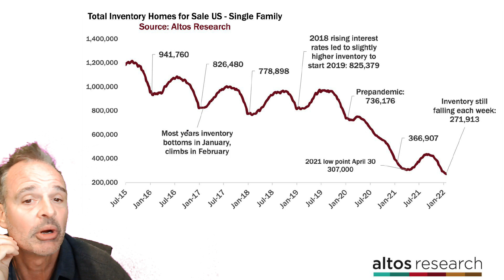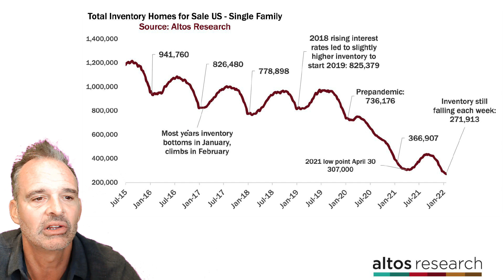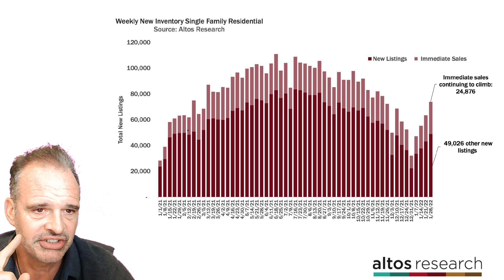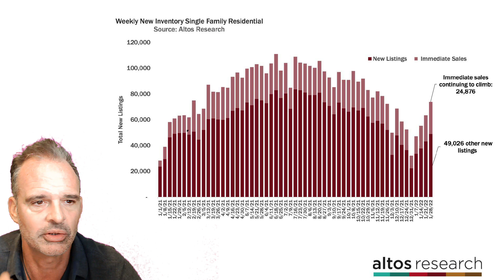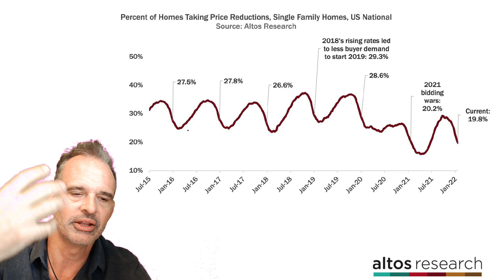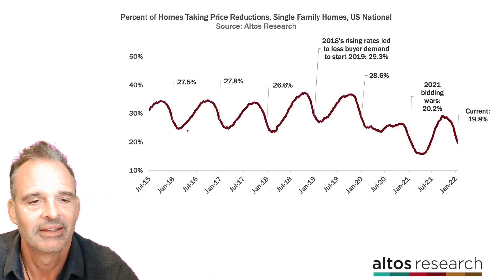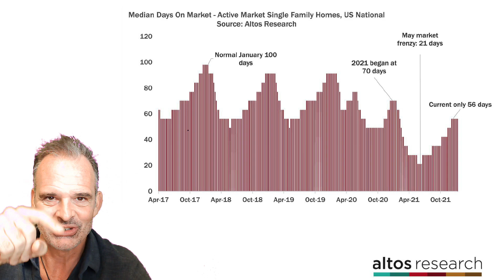Housing inventory - how low can we go?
What's In This Video:

00:00 Housing market trends overview
00:38 How Altos Research tracks housing market data
01:20 Inventory hits new record low
02:58 Feb 10th Webinar
03:38 Median home price continues to tick up
05:05 Immediate home sales keep climbing
07:33 Price reductions are falling
08:55 Days on market shows strong demand
10:42 How to get Altos data for your local market

Featuring Mike Simonsen, CEO of Altos Research

A true data geek, Mike founded Altos Research in 2006 to bring data and insight on the U.S. housing market to those who need it most. The company now serves the largest Wall Street investment firms, banks, and tens of thousands of real estate professionals around the country. Mike's insights on the market have been featured in Forbes, New York Times, Bloomberg, Dallas Morning News, Seattle PI, and many other national media outlets.